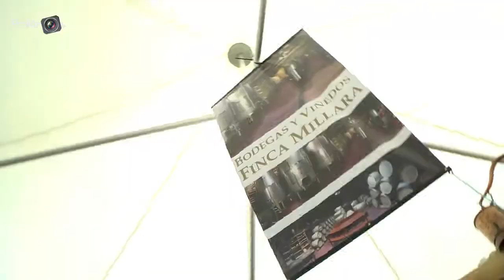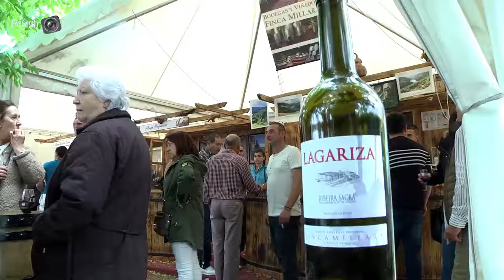FESTEIROS EN LAFIESTA DEL VINO DE LA RIBEIRA SACRA DE PANTON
FERREIRA DE PANTON,TELEVISION GALICIA,FESTEIROS,PANTOS,RIBEIRA SACRA